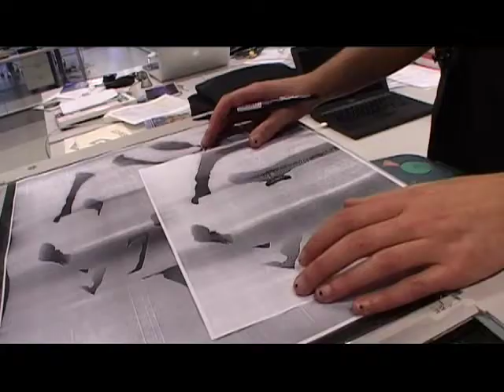25days - Lorella, illustratrice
GAS organizza una vera e propria residenza creativa di 25 giorni allinterno dellAzienda. Un incubatore di giovani talenti creativi in un disegno unico e innovativo dal nome 25 Days. Una sfida coraggiosa che darà il via ad un dialogo attivo tra consumatore e brand, porterà alla luce i momenti più significativi di questi 25 anni dattività e segnerà un nuovo punto di partenza per il futuro